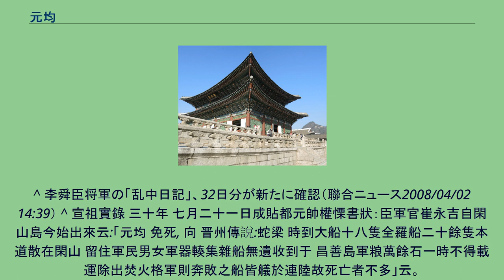元均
元均（げん きん、朝鮮読み：ウォン・ギュン、1540年2月12日 - 1597年8月2日）は、文禄・慶長の役（壬辰・丁酉倭乱／朝鮮征伐）の頃に活躍した李氏朝鮮の将軍。
元々、元均は武科に及第して咸鏡道富寧府使を務め、北方の女真討伐に従事していた。
非常に勇猛な将軍で、そのことは『宣祖実録』に特筆されるほどであった。
1592年、文禄の役開始2ヶ月前に慶尚道右水使に任命され、水軍の司令官となる。
4月にいざ日本軍が大挙して押し寄せると戦わずして逃走するが、その後は、全羅道左水使の李舜臣らと共に日本水軍と戦った。
しかし猪突猛進ともいえる性格の元均と、文人的な一面のある李舜臣とは肌が合わない面があったようだ。
李舜臣には『乱中日記』に「天と地の間にはこの元均のように凶悪で常軌を逸した人はいないだろう」と酷評されている。
慶長の役では、讒言により失脚した李舜臣に代わり、三道水軍統制使となって朝鮮水軍全軍の指揮権を握った。
しかし巨済島海戦（漆川梁海戦）で、藤堂高虎ら率いる日本水軍に強襲され、大敗。
戦死した。
（生存説もある） 後に左賛成（従一品）に追叙され、原陵君に追封された。
気性が荒く部下にも厳しかった事や讒言により李舜臣を陥れた疑惑など、文献で手酷く酷評されているために、国民的英雄とされる李舜臣に比べて現代の評価が著しく低いが、もともとは宣祖が宣武一等公臣に叙した功臣であり、近年韓国では再評価されつつある。
^ 李舜臣将軍の「乱中日記」、32日分が新たに確認（聯合ニュース2008/04/02 14:39） ^ 宣祖實錄 三十年 七月二十一日成貼都元帥權慄書狀：臣軍官崔永吉自閑山島今始出來云:「元均 免死, 向 晋州傳說:蛇梁 時到大船十八隻全羅船二十餘隻本道散在閑山 留住軍民男女軍器輳集雜船無遺收到于 昌善島軍粮萬餘石一時不得載運除出焚火格軍則奔敗之船皆艤於連陸故死亡者不多」云。